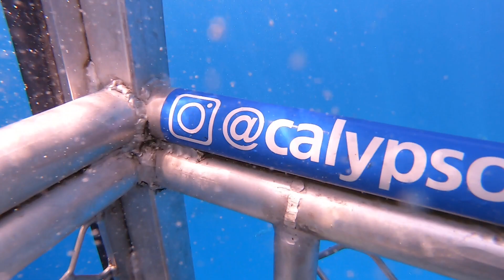Great White Shark Perseus Bait, Neptune Island.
It was amazing to see the Great White Shark in action from the cage, with its powerful tail propelling the 4.5m shark through the water to the bait.